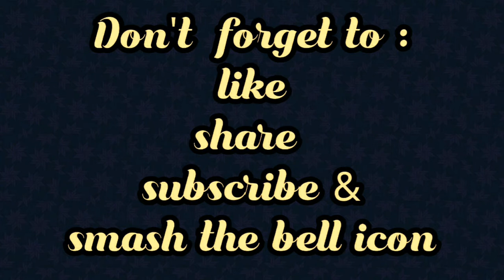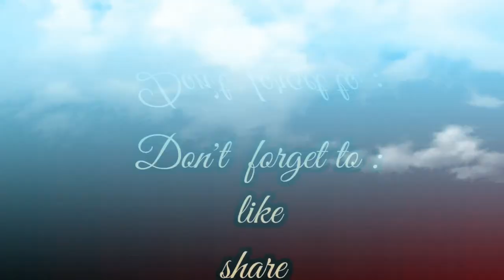CBSE class 7|Maths| Chapter 11 Perimeter &Area |part 8|Exercise 11.2|explained in Malayalam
Science and Malayalam.